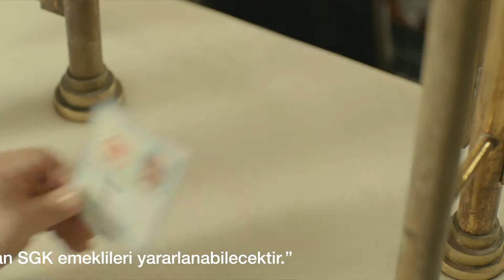Emekliler kredi fırsatına koşuyor!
Emekli maaşını PTT'den alan emeklilerin bizde kredisi çok. PTT İşyerleri'ne sadece kimliğinizle gelin, VakıfBank'tan cazip faizli, 20.000 TL'ye kadar kredinizi güle güle kullanın.